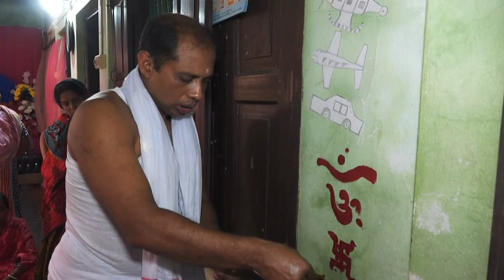তনুজার ও দশরথ শুভ বিবাহ Part-02